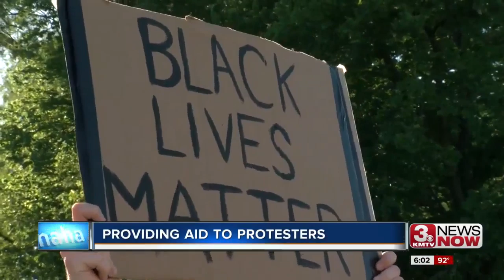Providing Aid to Protesters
How the community supported protesters to keep their messages going.